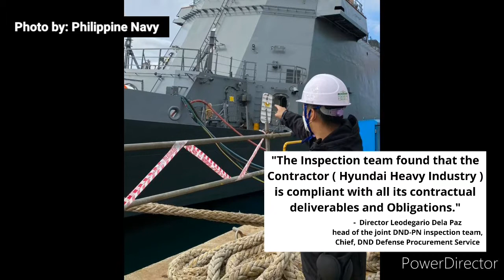APPROVED: BRP Antonio Luna, Pass the Philippine Navy's Technical Inspection and Ready to Depart.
SPECIAL THANKS

Philippine Navy

Technical Inspection Acceptance Committee